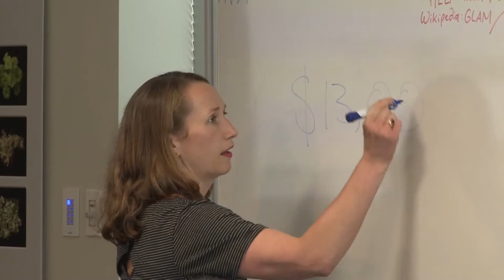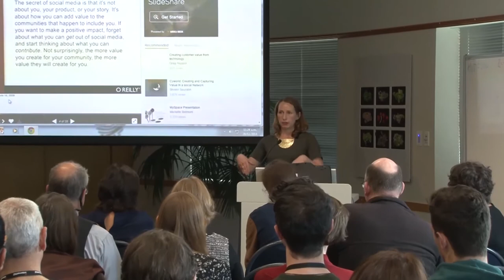Courtney Johnston - Making choices - NDF 2014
Making choices: why the Dowse is working on Wikipedia not an online collection